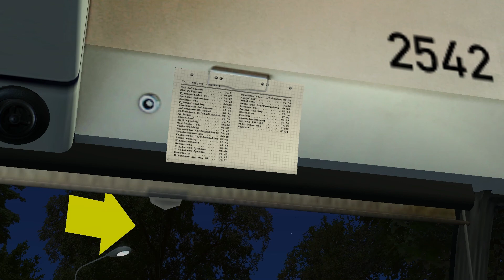OMSI 2 - Der Omnisbussimulator #011 [Deutsch] [HD+] Let's Play OMSI 2 - Der Omnisbussimulator